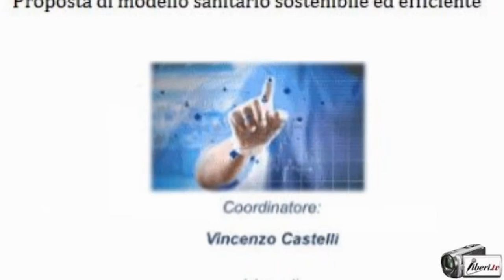Raoul Saggini - Convegno: “Proposta di modello sanitario sostenibile ed efficiente”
Registrazione effettuata da Liberi.tv il 14/05/2016 presso l'Ergife Palace Hotel.
Convegno - Incontro : “Proposta di modello sanitario sostenibile ed efficiente”
Coordinato da Vincenzo Castelli, Medico Ortopedico.

INTERVISTA DI CAMILLA NATA A RAOUL SAGGINI, Fisiatra e Ordinario Università degli Studi "G. d'Annunzio" Chieti - Pescara.